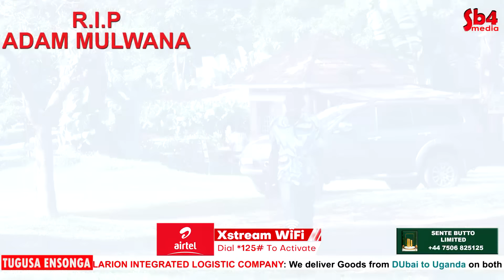Family Ya Adam Mulwana Eri mumaziga_ Namwandu Yetaga saala zamwe Alimudwaliro